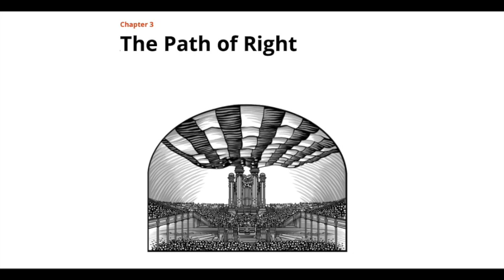Saints, Volume 3, Chapter 3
Chapter 3 narrated by Scott Christopher